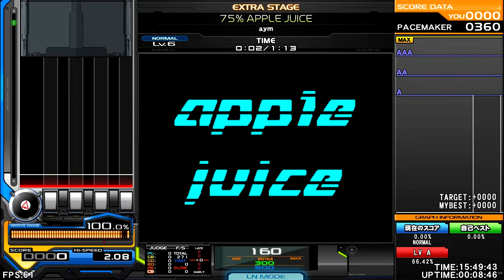aym - 75% APPLE JUICE -6 NORMAL- ♫ aYm Artist Collection ♫